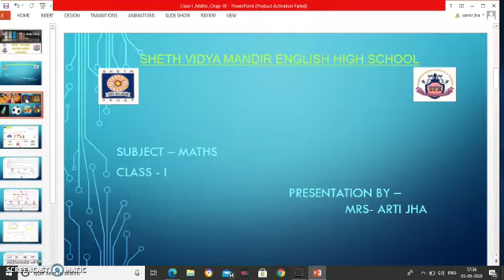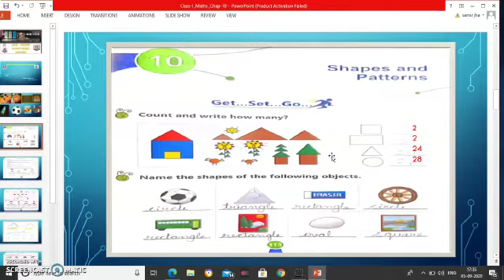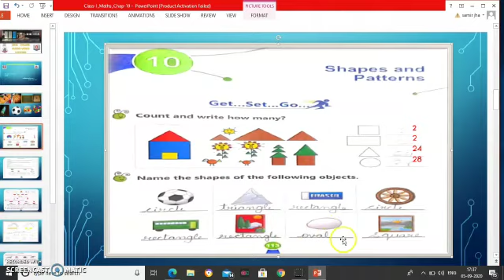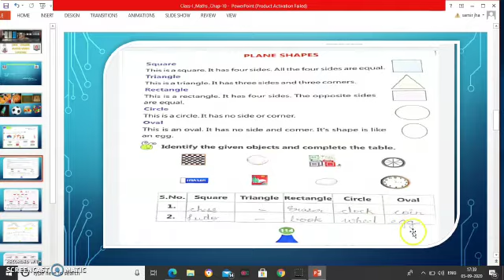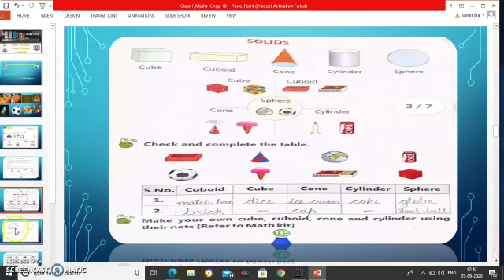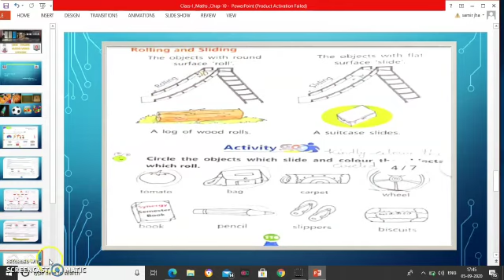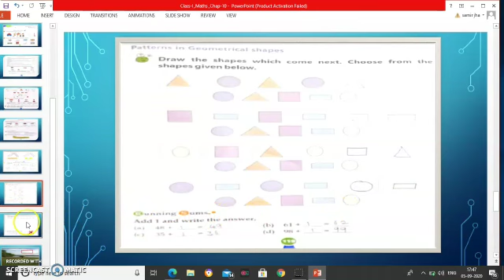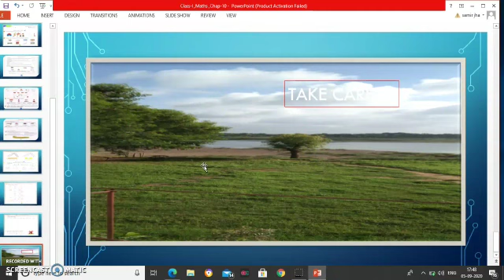SVM CBSE || STD 1 || Maths || Chp 10 || Shapes and Pattern